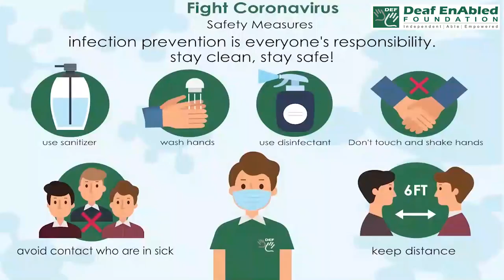Balls up (Phrasal Verb) August 17th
Balls up

Meaning - Spoil, ruin.

Example - He BALLED the presentation UP.